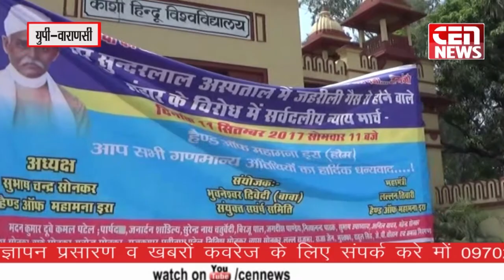इफेक्टेड गैस की वजह से बीएचयू की मौतों को लेकर काशी में सर्वदलीय न्याय मार्च निकाला गया.